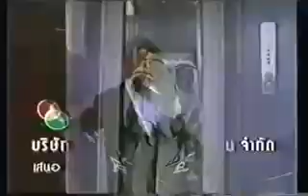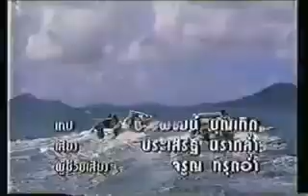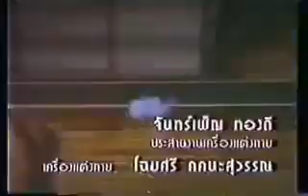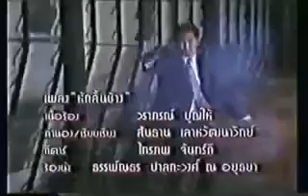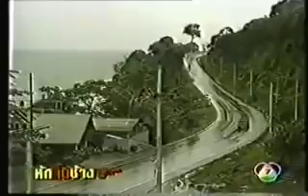"ทรนง" มีงานเขียนบทภาพยนตร์- ละครเวที-ละครโทรทัศน์รวมมากกว่า 200 เรื่องในช่วง 40 ปีที่ผ่านมา